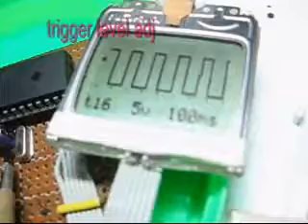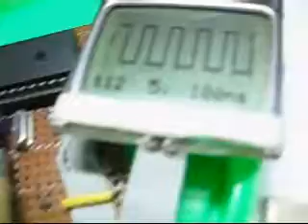N3310 0-scope with trigger function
another take with 3310 LCD scope. with added features.. but still in beta version...